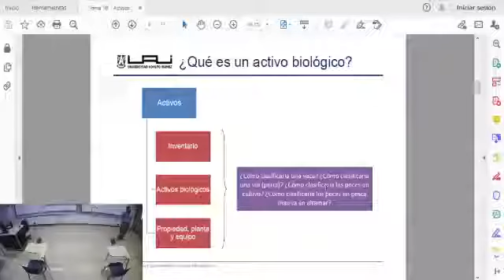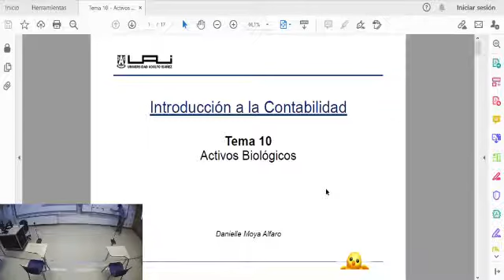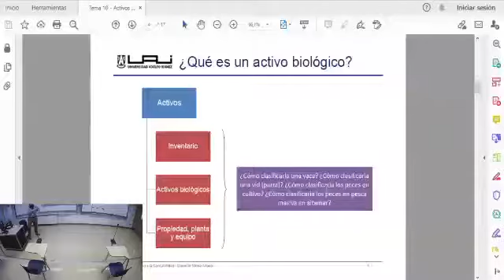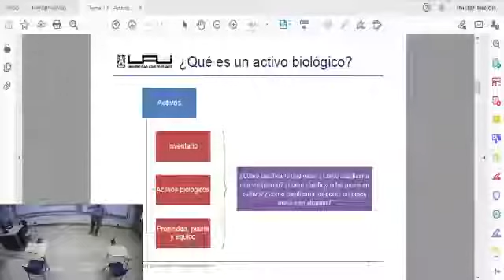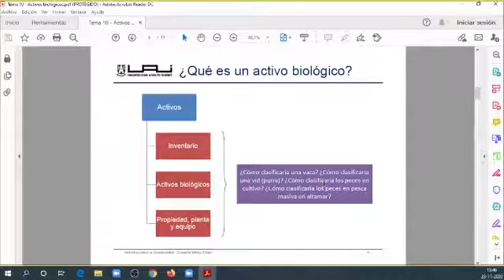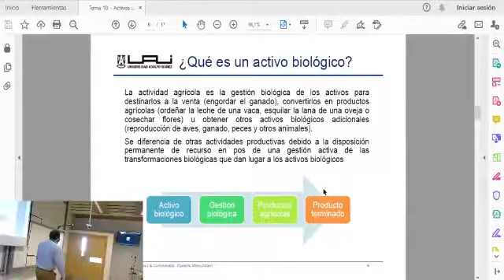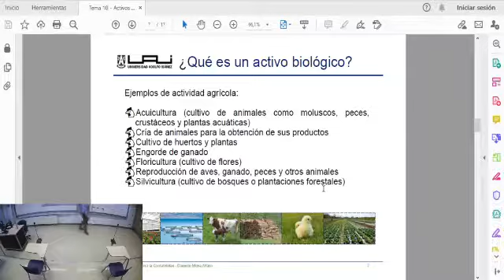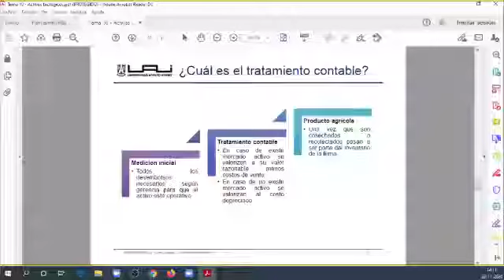Clase Introducción a la Contabilidad sección 02 23.11.2020